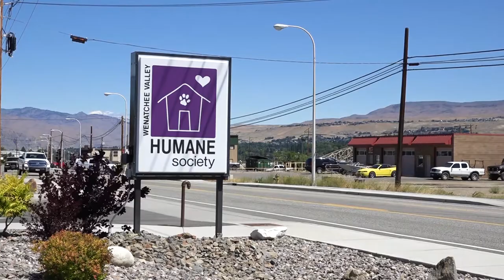Kennel Kameos - Morgan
Morgan is a sweet and loving gal searching for a good home. Visit the Wenatchee Valley Humane Society today and meet her!